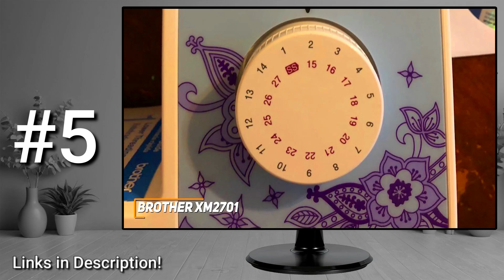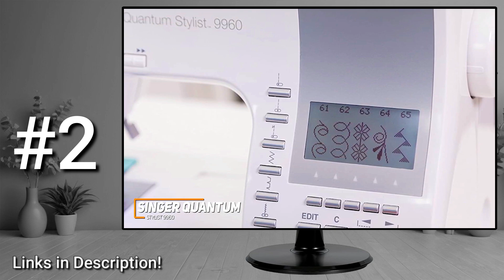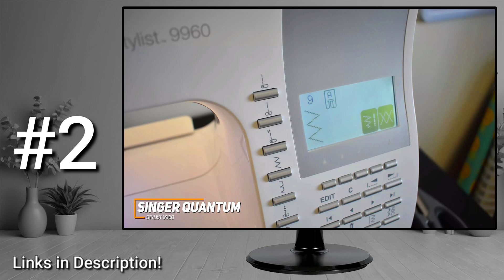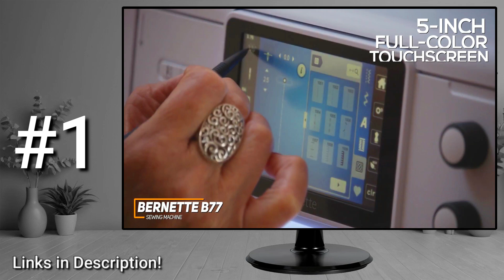Top 5 Best Sewing Machine 2024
✅ Prices
5. Brother XM2701
4. SINGER Start 1304
3. Singer Stylist Sewing Machine
2. SINGER Quantum Stylist 9960
1. Bernette B77 Deco Sewing Machine

Whether you're a beginner or an experienced seamstress, having the right sewing machine is essential for bringing your creative projects to life. In this video, we present the top 5 best sewing machines of 2024, covering a range of models designed to meet the needs of all skill levels. From simple mending to intricate embroidery, these machines are equipped to handle a variety of tasks.

We delve into the features and capabilities of each sewing machine, helping you understand which one suits your sewing style and project requirements. Whether you prefer mechanical or computerized models, or you're interested in specialized features like quilting or embroidery, we've got something for you.

HiBuyngo is a participant in the Amazon Services LLC Associates Program. I earn through amazon associates from qualifying purchases.